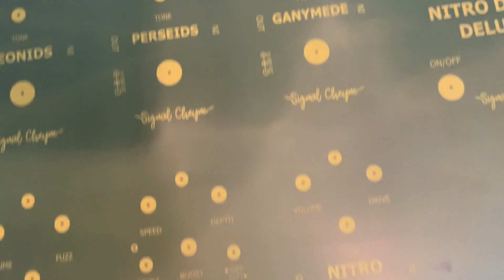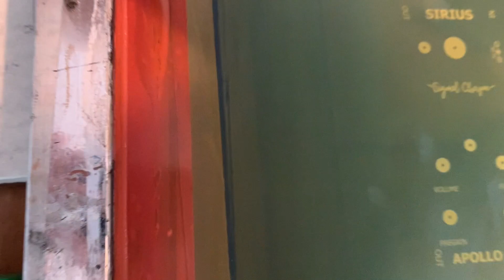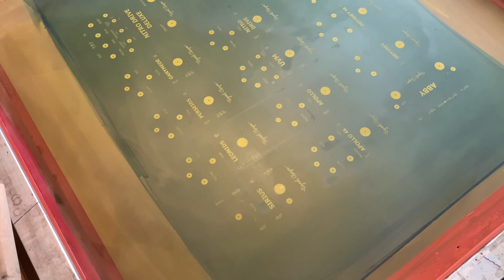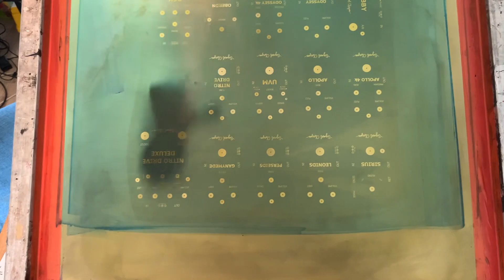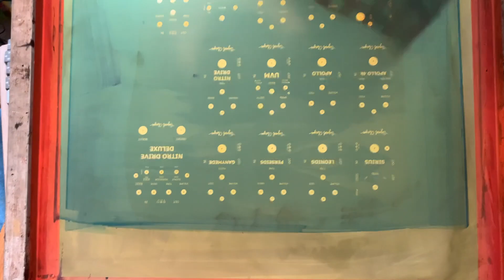Comment imprimer en sérigraphie sur boitier de pédale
Voila mon processus de sérigraphie sur boitier de pédale d'effet ! J'espère que la vidéo plaira, n'hésitez à poser des questions si vous en avez !